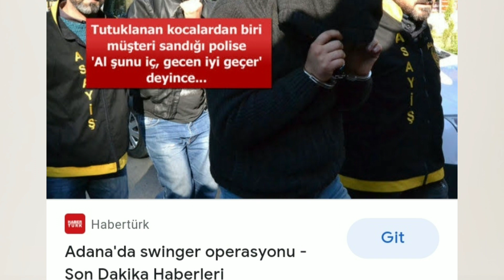PORNO İZLEMENİN ZARARLARI (TÜRKİYE'DE SWİNGER NEDEN ARTTI?) Pornografi Bağımlılığı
Pornonun zararlarını konuşmuştuk. Porno bağımlılığının bu sefer sosyolojik zararlarını konuştuk. İlginç bir şekilde Türkiye'de swinger vakaları patladı.

İlginizi Çekecek Diğer Videolarımız

Sürekli Güncellenen Oynatma Listelerimiz

Gelişim TV 'den merhaba. Kanalımızda, kişisel gelişim videoları, özgüven arttırma, psikolojik bilgiler, bağımlılıklardan kurtulma, olumlu düşünme, kekemelik gibi bir çok psikoloji ve gelişim alanında sizlerle birlikte olacağız.

Müzisyen: Philip E Morris